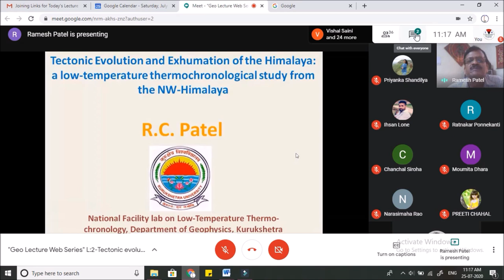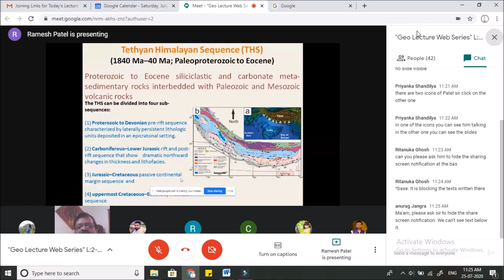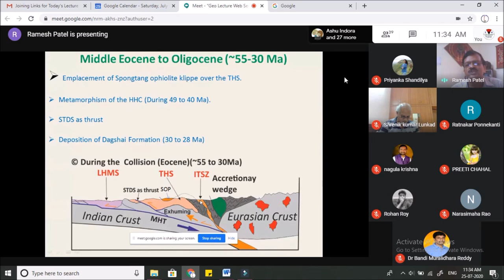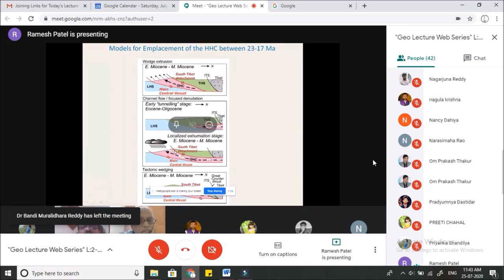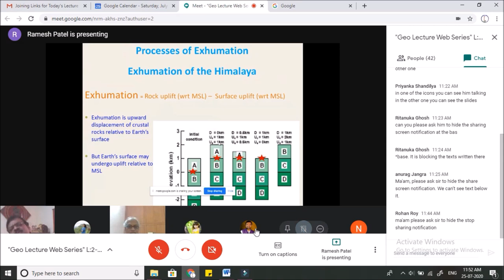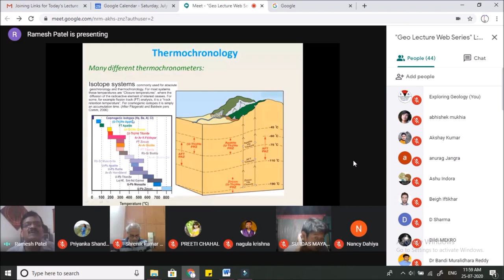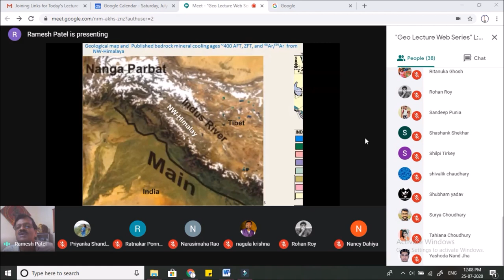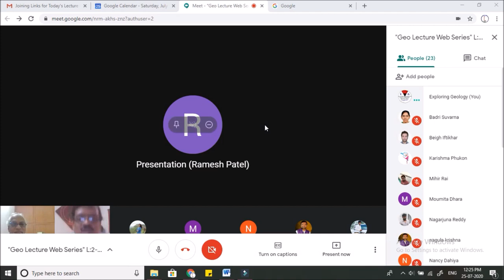L-#2: "Tectonic evolution and exhumation of the Himalaya"| Prof. R.C. Patel|Geo Lectures Web Series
This is the detailed lecture by Prof. Dr. R.C. Patel, under Geo Lectures Web Series organized by PG Department of Geology, Govt. College, Narnaul (Haryana) In association with Exploring Geology Group. Utilize, Care, Share & Help Others!